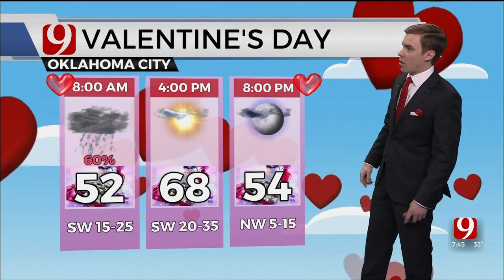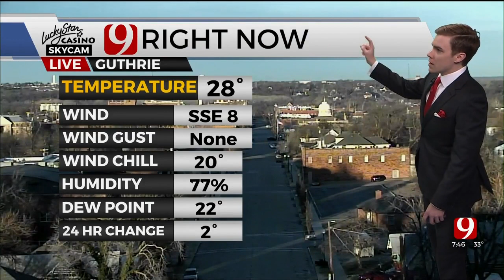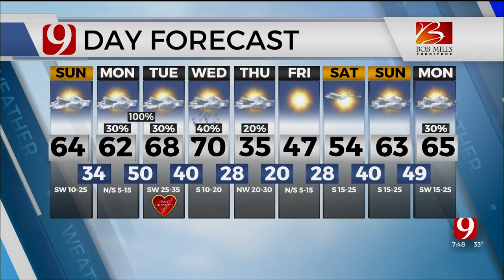Sunday Morning Forecast With Andrew Adams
Meteorologist Andrew Adams is in the Bob Mills Weather Center with your Saturday forecast. ***